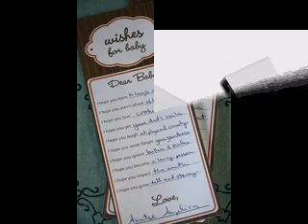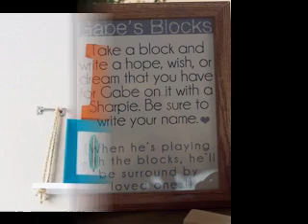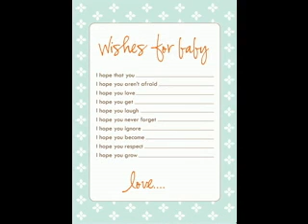Baby shower keepsake decor ideas